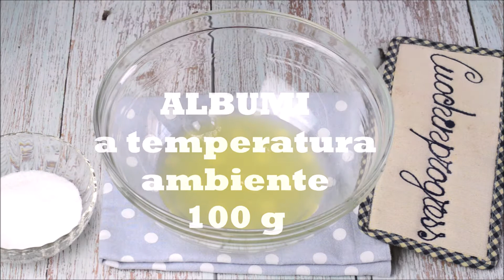CREMA PASTICCERA DI ALBUMI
La CREMA PASTICCERA DI ALBUMI, è una crema facilissima da preparare, molto delicata ma non meno gustosa. Tante volte usando le uova, ci avanzano gli albumi, che spesso non sappiamo come riutilizzare e che, dopo i tristi giorni passati in frigo finiscono per esser buttati. Ecco allora un’idea per dargli nuova vita e renderli gustosi.
Il risultato è una sofficissima, leggera, delicata e profumata crema, ottima come farcia per torte o pasticcini, o come dolce al cucchiaio.